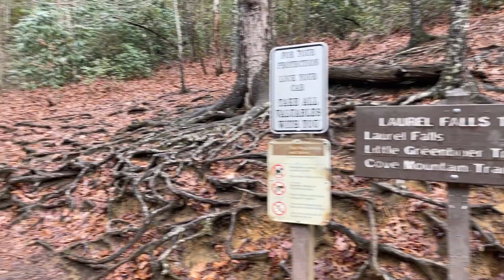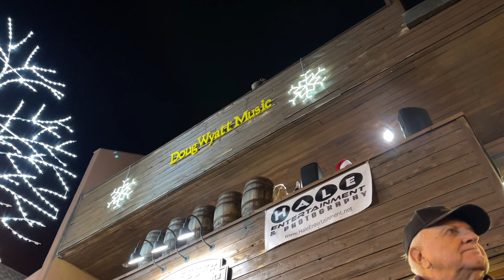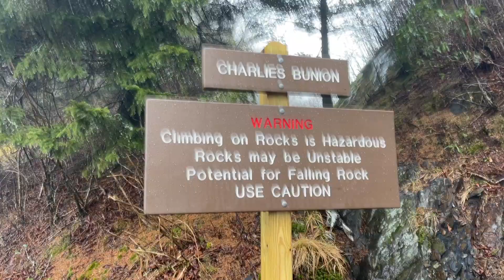Top Things To Do In Great Smoky Mountains National Park | Tennessee Vlog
I spent four days hiking Charlies Bunion, Alum Cave Bluffs to Mount Le Conte, Mount Cammerer, Abrams Falls, Laurel Falls & more in the Smokies!